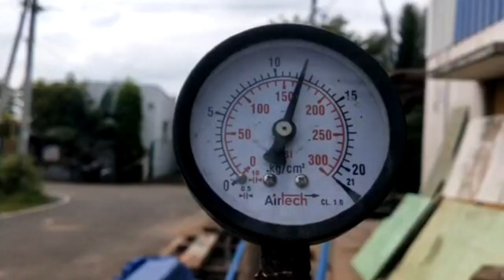15 Ton Furnace coil serviced by Hinet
15 Ton Induction Melting furnace coil